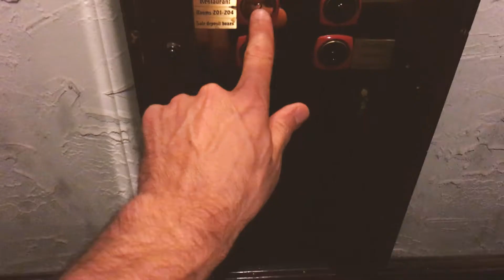OMG! You need to visit this coffee shop!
I can not say enough great things about this quaint little town with baroque roofs and 100-some-year-old everything! Hotels, elevators, streets, restaurants, many of the cafés even had been around for over 120 years! I was surprised there were so many vegetarian and vegan eats everywhere. We had a most fabulous time in, Tallinn Estonia and I would recommend a trip there to anyone. Head on over to my blog later this evening (10/30/2016) to read more about our trip in detail, eats, drinks, sightseeing and all the beauty that Tallinn has to offer. Mwuuuah!